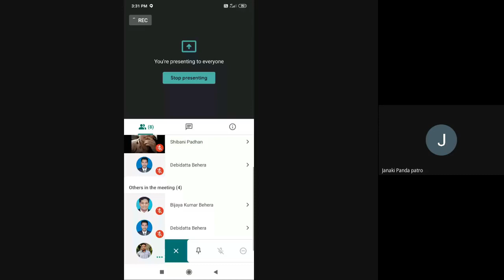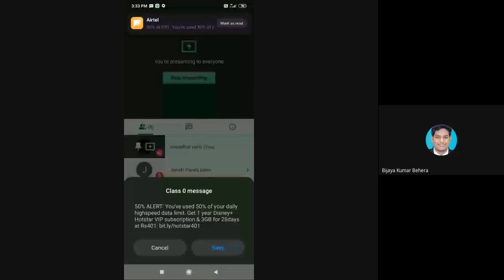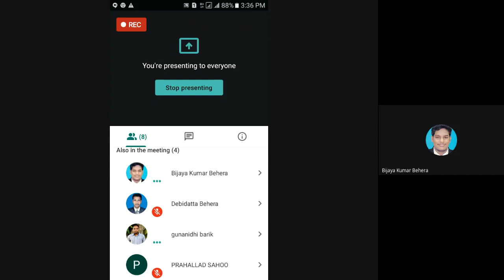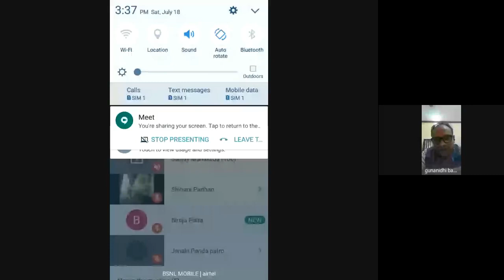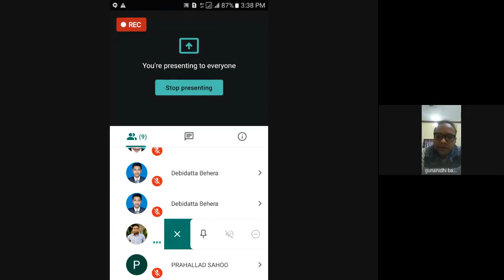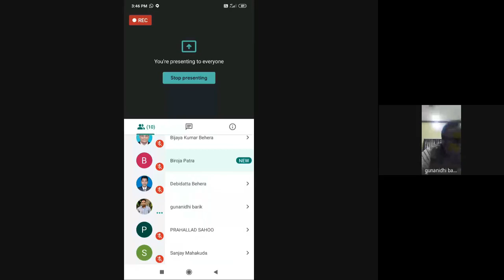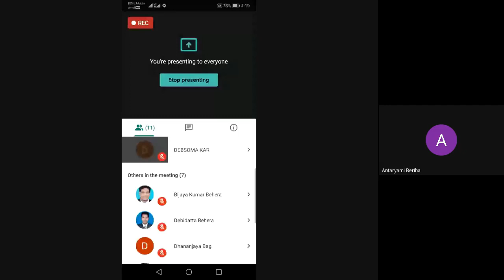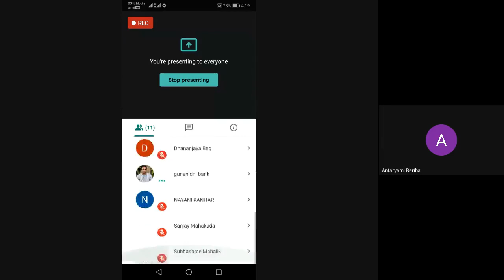GOVERNANCE: ISSUES AND CHALLENGES (Local Governance)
PROGRAMME: GEPS 02, 2ND SEM. BACHELOR DEGREE
COURSE: GEPS-II, BLOCK –3

RESOURCE PERSON: Dr. Gunanidhi Barik
Lecturer in political Science, Shree Ram Degree College Rampur